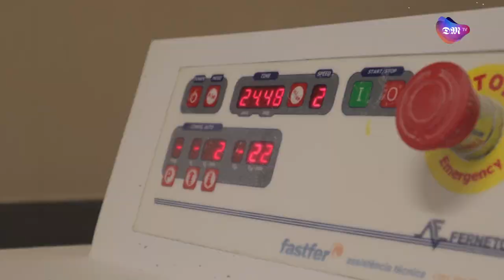Como é feito o Bolo Rei?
O Bolo Rei é um dos doces tradicionais que não pode faltar numa ceia de Natal. Mas o processo de o preparar até chegar á nossa mesa ainda é desconhecido para muitos. Vamos conhece-lo.